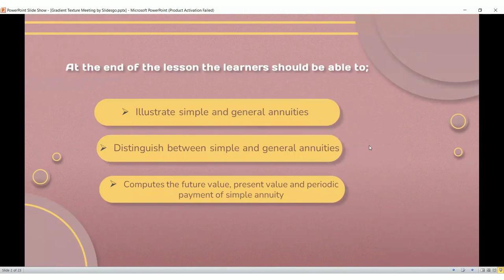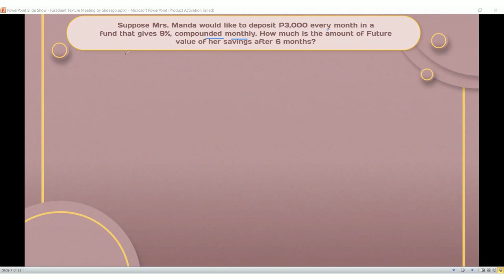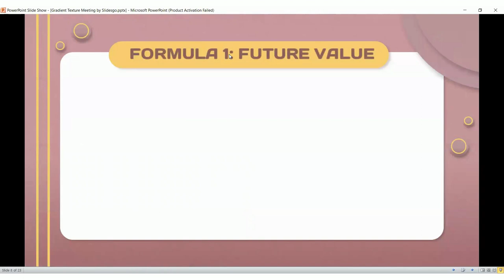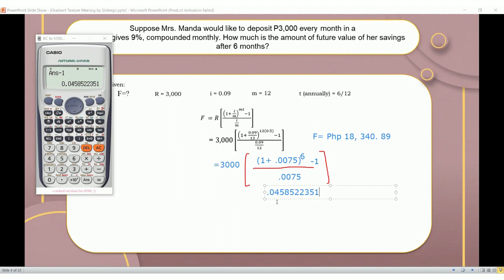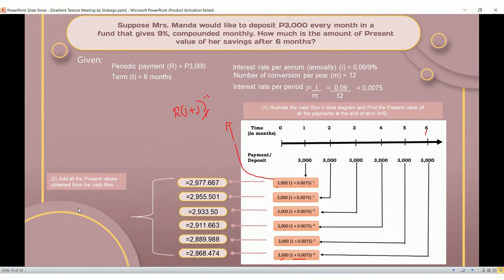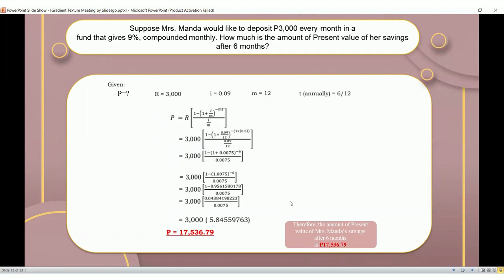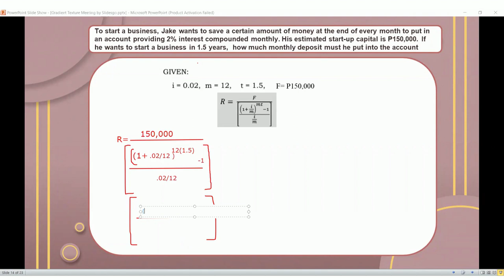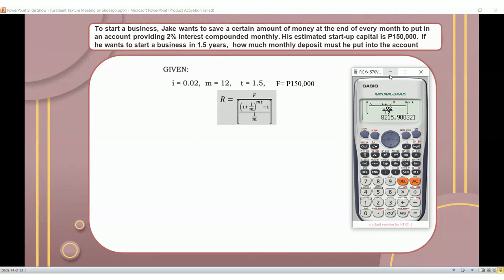Lesson #3 Simple Annuity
NOTE: @ 24:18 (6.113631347) lang dapat ang nasa loob ng parenthesis.

P.s. Once again I apologize for the background noise and noisy interruptions (wind,  Dogs barking, etc.)